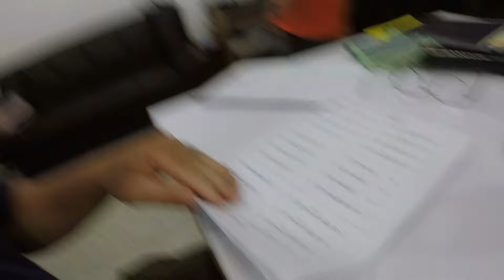Parties in Thailand! Do they ever stop????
It seems like it is a never ending celebration of being happy.
Party, Party, Party. Gonna need a break soon.